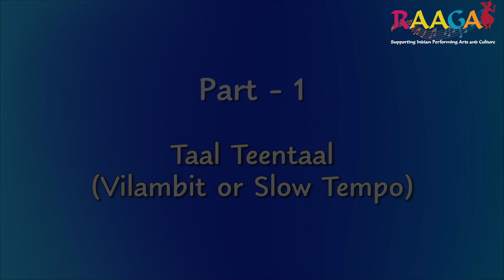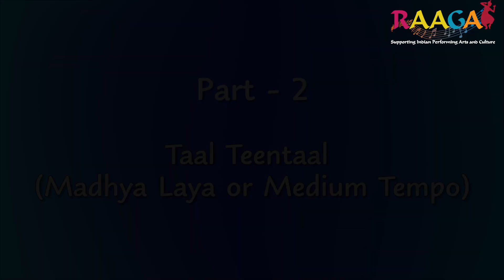Tabla Trio Concert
A Tabla trio concert by Pandit Ramdas Palsule, child prodigy Hemant Joshi  and Ganesh Tanwade along with Milind Kulkarni on the Harmonium.
Ramdas Palsule is a very familiar name to the worshippers of Hindustani music as an intellectual Tabla Player who has carved a niche for himself at a very young age. He is  recognized as very talented Tabla Player, equally popular amongst musicians as well as audiences. Ramdas is one of the most senior disciples of  Tabla Maestro Taalyogi Pandit Suresh Talwalkar. Being an accomplished soloist as well as a versatile accompanist, he has performed widely in all the eminent music festivals of India.  Outside India, he has performed practically all over the world including countries like U.S.A., Canada, U.K., Germany, Switzerland, Austria, Australia, Africa, Malaysia, Indonesia and the Gulf Countries. His Tabla accompaniment ranges from distinguished vocalists to prominent instrumentalists, from both Hindustani & Carnatic styles, and also to renowned Kathak dancers of the country.
Hemant Joshi, is a child prodigy  born in Dharwad-Karnataka in 2006. He hails from a musical family , his father  Sri Venugopal Joshi, Vocalist, is disciple of Late. Pt. Vasantrao Kadnekar, Goa. Hemant began his musical education at the tender age of two , when he started lessons under the tutelage of  Sri. Satish Hegde, Goa. Currently, he is learning under the tutelage of Sri.Srivatsa Kowaligi (disciple of Pt.Sri.Ravindra Yavagal of Bangalore). And Pt. Ramdas Palsule Ji (Pune) ( Disciple of Talayogi Pt. Suresh Talwalkar Ji )  Hemant is a child prodigy. He has more than 200 solo concerts to his credit performed at various centers of the country. Important being, and Blessed to play Jugal Bandi with Grammy Awardee, Padmavibhusan Vidwan. Vikku Vinayakram (Ghatam) & Padmavibhushana Vidwan Umaalapuram K Shivaraman (Mridanga) participated in Tala-Vadya Kacheri organized by Bhoomija Trust at Bangalore. He is a Juvenile Artist of AIR Dharwad. Hemant is the recipient of several prestigious awards and scholarships.
Ganesh Tanwade on the Tabla. Born and brought up in a small village named Arali Budruk in Osmanabad district, Maharashtra, India. He began his tabla education with Shri Avinashji Kulkarni at Sangeet Sadhana Sangeet Vidyalay, Arali Bk, thereafter he learned from Shri Balasaheb  Kulkarni at Solapur while pursuing graduation and took “Traditional Talim” from Pt. Ramdasji Palsule since 2001 at Pune. He is also very fortunate to get Talim from Guru Taalyogi Padmashri Pt. Sureshji Talwalakar at his Gurukul named Taalyogi Aashram, Pune. Ganesh has a Master of Arts in music from Lalit Kalaa Kendra (Music Department), Pune University, Pune.and has received Sangeet Alankaar from Gandharva Sangget Mahavidyalaya, Pune. He is an approved artist of The Indian Council for Cultural Relations (ICCR) and has received numerous awards and accolades including- “an upcoming young artists award” from vidya pratishthan, baramati, maharashtra (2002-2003); “eklavya award” for a promising young artist by “state govt of maharashtra (2003); late “Ustad Inaam Ali khan Saheb award” by respected Pandit. Aravindji Mulgaonkar for the excellent performance in m.a. tabla (2003); late “Pandit. Manohar Betavatkar award” for “promising young artist” (2004).
Milind Kulkarni's, natural flair for Harmonium reflects the eternal essence of Hindustani Classical Music as handed down in the true "Guru Shishya Parampara". Milind's tryst with Harmonium bloomed at the tender age of seven. Milind's father, an avid Music lover, recognized the inborn talent of young Milind & opened the world of music at the age of 7th. Pt. Vasantrao Gurav of Sangli was the first formal Guru who introduced Milind to the 'Seven Swara'. Discovering the potential of Milind, Pt. Anna Diwan of Sangli further enriched Milind's talents. Today Milind is under the fine tutelage of Pt. Pramod Marathe, leading Harmonium player & Principal at the Gandharva Mahavidyalaya, Pune.Over a period of time, under the gentle guidance of his Teachers & his own efforts - dedication & rigorous 'Riyaaz '-intense hours of practice - this fine art is flowering to reach a state of exceptional caliber. Milind is today a reputed accompanist and fast emerging as a soloist